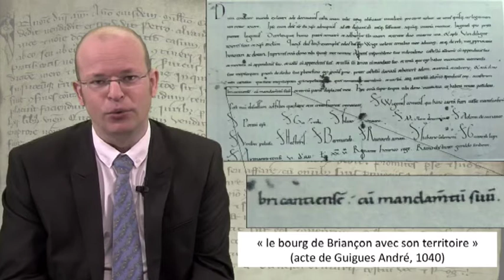Médiévalpes 035 - La cité de Briançon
"La cité de Briançon". Trente-cinquième numéro de la série "Les Médiévalpes", par Olivier Hanne, agrégé et docteur en Histoire médiévale. Une série d'histoires médiévales du diocèse de Gap et d'Embrun.